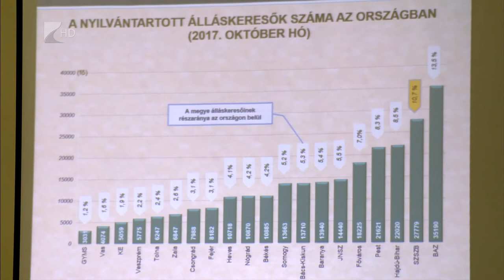Munkaügyi beszámoló - Kölcsey Tv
Javultak a foglalkoztatási mutatók Szabolcs-Szatmár- Bereg megyében, a régión belül a legmagasabb a foglalkoztatottsági ráta, 57,9 százalékos.  27 ezer 779 fő regisztrált álláskeresőt tartanak nyilván, a munkanélküliek közel kétharmada szakképzettség nélküli. Idei utolsó rendes ülését tartotta meg a megyei  közgyűlés. A képviselők a megye munkaerőpiaci helyzetét vitatták meg, beszámoltak az idei évben végzett önkormányzati munkáról valamint elfogadták a jövő évi munkatervet.